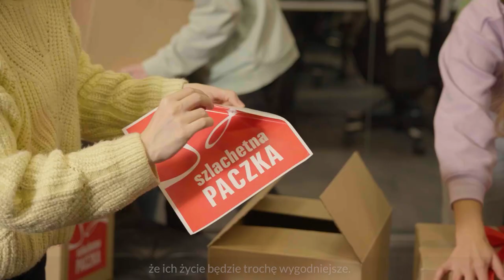Szlachetna Paczka Igi Świątek [2022]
Ponad 2000 rodzin wciąż potrzebuje naszej pomocy ❗️ Czasu zostało już bardzo mało! Wejdź na ▶️ i pomóż tym, którzy potrzebują tego najbardziej!

W sporcie liczy się jak najwyższy wynik. Wynik, który decyduje o wygranej. Zdobyte punkty, gemy, sety. Istnieją jednak sytuacje, w których najlepszy wynik to 𝗭𝗘𝗥𝗢.

O „zero” potrzebujących Rodzin gra z nami Iga Świątek! To "zero" będzie oznaczać, że nikt nie został sam, ale bez Was nie zdołamy tego zrobić!

Tylko do 9 grudnia można wybrać rodzinę, która potrzebuje pomocy ❤️ Nie czekaj! Wspólnie z Igą zawalczmy o zwycięskie zero!

Wejdź na ▶️ i pomóż tym, którzy potrzebują tego najbardziej!

P.S. Nasi Wolontariusze pomogą Ci pomagać i odpowiedzą na każde pytanie!